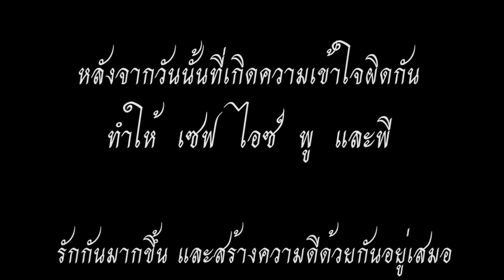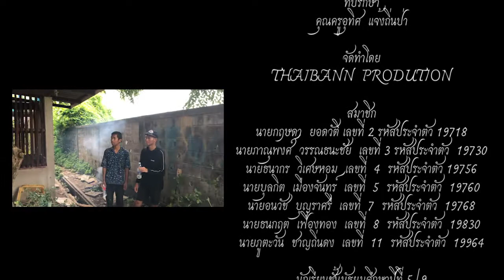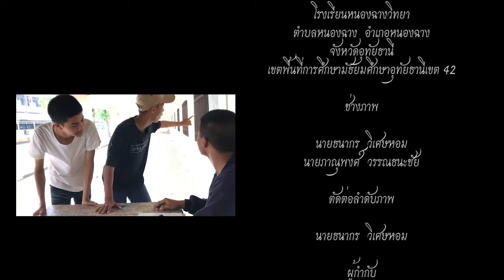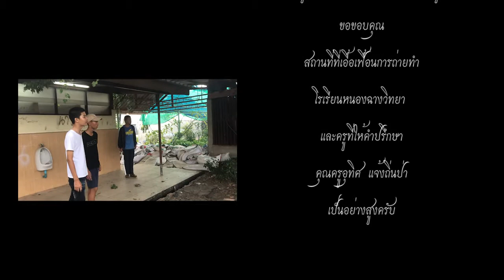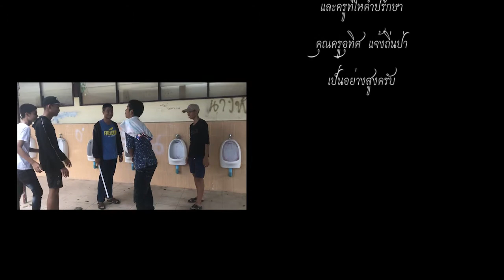ความดีเปลี่ยนความคิด